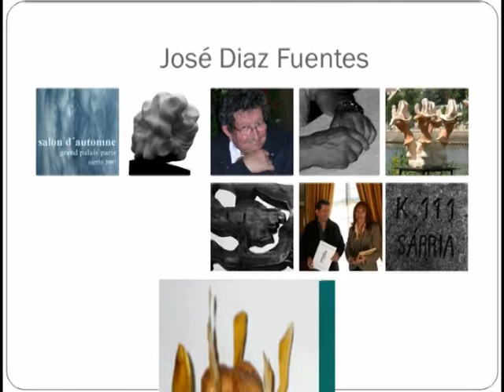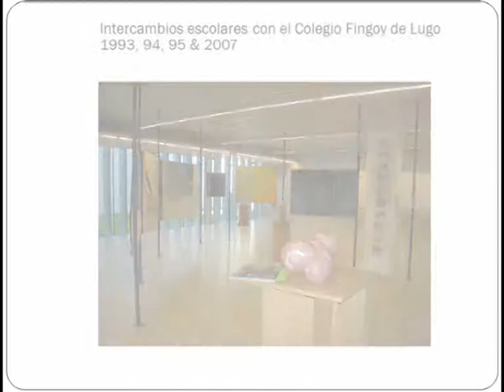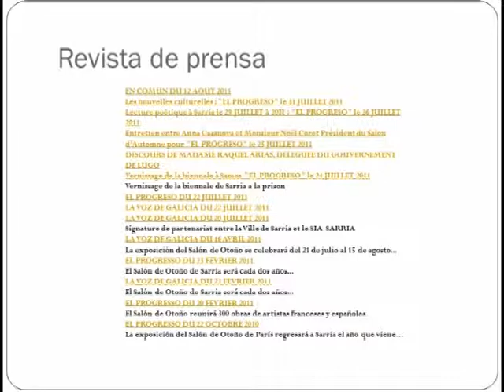presentacion salon 2013 florence normier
La señora Florence Normier, presidente de SIA-SARRIA un llamamiento a las escuelas de arte, universidades y artistas jóvenes para crear cartel 2013 Bienal.

Madame Florence Normier, présidente du SIA-SARRIA lance l'appel aux écoles d'Art, lycées et jeunes artistes pour la création de l'affiche 2013 des expositions de la biennale.